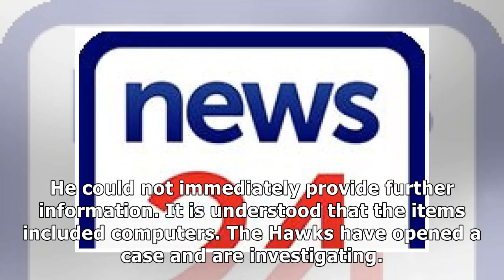Break-in at Hawks office in Cape Town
The Hawks have confirmed that their offices in Bellville, Cape Town, were broken into. The break-in is believed to have happened at the weekend and was discovered when staff reported for duty on Monda...